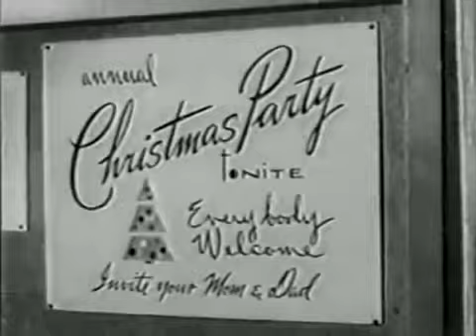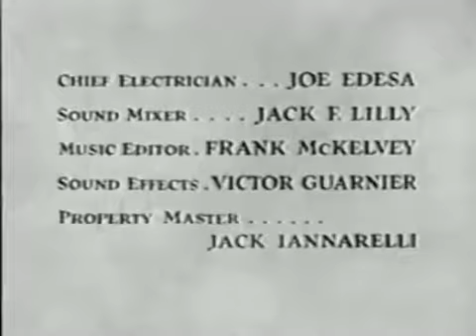Ozzie & Harriet ~ Season 9, Episode 13 ~ A Piano for the Fraternity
David and Rick's fraternity tries to find an affordable piano to use for their upcoming Christmas party. The brothers are just about to give up when they meet the .

Ozzie & Harriet Season 9 Episode 13 A Piano for the Fraternity ozzie & harriet episodes The fraternity needs a piano for the Christmas party; should they rent or .

The fraternity's house lease has expired, and a sorority wants to move in, so the frat brothers look to Dave for legal advice. .

Rick is in charge of the committee counting the votes to elect a new Prom Queen. His girlfriend is among the candidates, and Rick does his best to keep the .